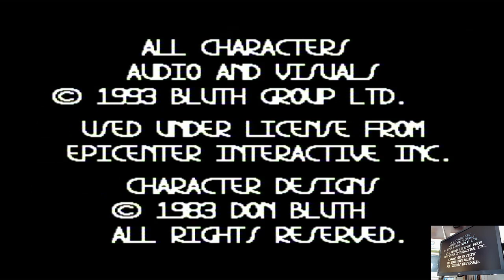Space Ace Super Nintendo (SNES) Original hardware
Space Ace